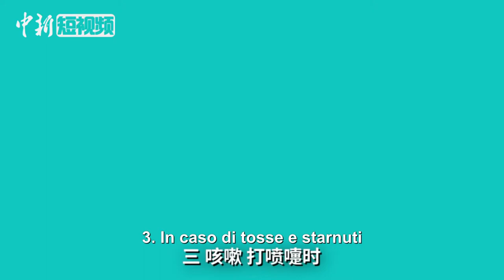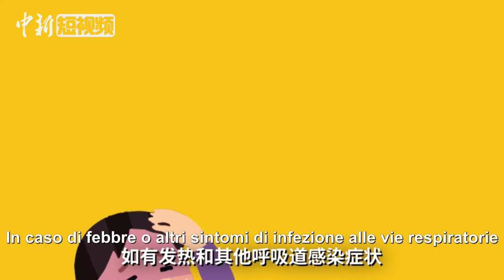Prevenzione del nuovo Coronavirus Prevenzioneneiluoghipubblici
Il nuovo Coronavirus si può trasmettere tra le persone. E vi è sicuramente un certolivello di trasmissionenellacomunità. In questoepisodiocondivideremo con voi come prevenirel'infezioneneiluoghipubblici.